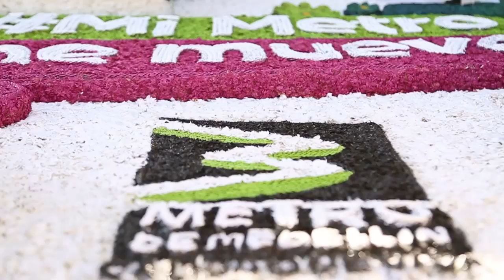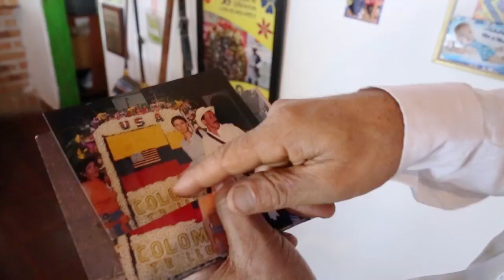¡Así se movió Mi Metro en el Desfile de Silleteros!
Después de pasar días enteros creando nuestra silleta, Jorge recorrió con orgullo las calles de Medellín para llenarla de flores y mostrarle al mundo que aquí, la primavera se quedo a vivir para siempre.